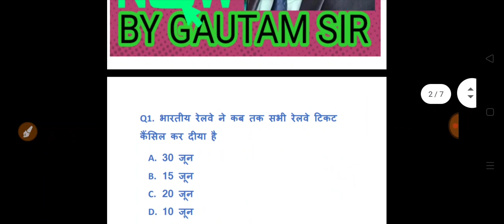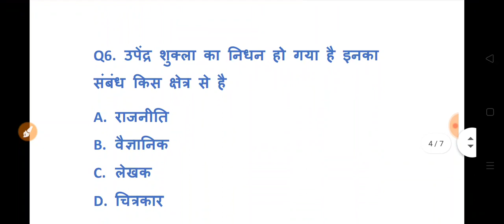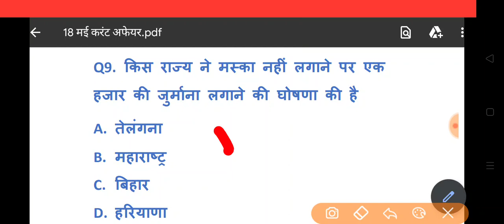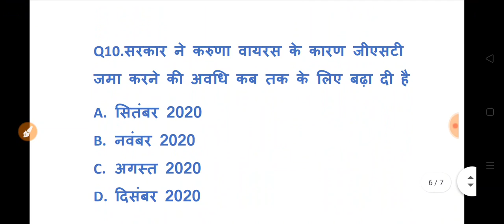18 May l करंट अफेयर्स l Current Affairs l Gautam Sir l